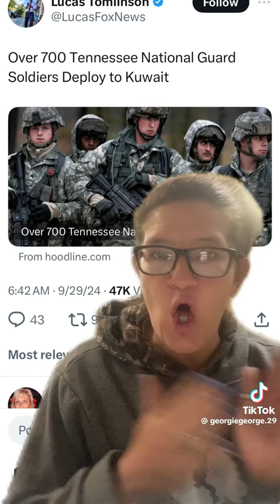TRUMP2024ToSaveAmerica IStandWithTrump markrobinsonncgov2024 NorthCarolina prayforwesternnc